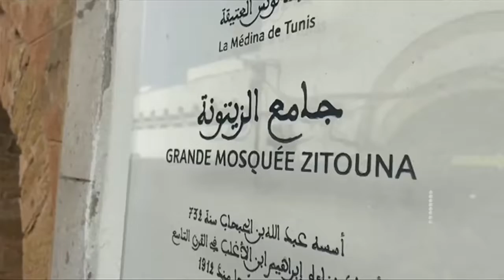Jami Al Zitouna | First Islamic University | جامع الزیتونة | له اکسفورډ مخکې جوړ شوی پوهنتون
سید عبدالله نظامي

هغه اسلامي پوهنتون چې نږدې ۱۳ پیړۍ پخوا له اکسفورډ، کمبریج ، او الازهر وړاندې جوړ شوی

د انساني تمدن او پوهې پالنې لومړني مرکزونه، په عراق، مصر او د منځني ختیځ نورو سیمو کې وو. خو چې مسلمانانو له عصر سره ځان سم نه کړ یوازې جګړې یې میلمنې شوې ان هغه ټوپک چې موږ پرې یو بل وژنو هغه هم پخپل کور نشو جوړولی.

درځئ د تونس دویمه کیسه کې موالجامعة الزيتونة ته ورولم، هغه اسلامي پوهنتون چې نږدې ۱۳ پیړۍ پخوا له اکسفورډ، کمبریج ، او الازهر وړاندې جوړ شوی.